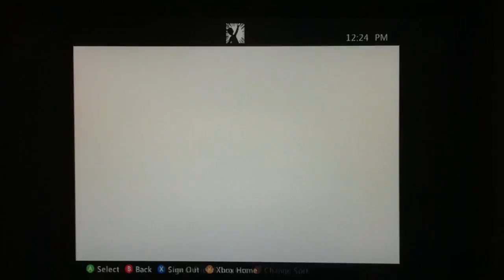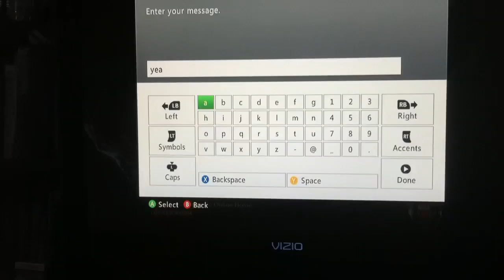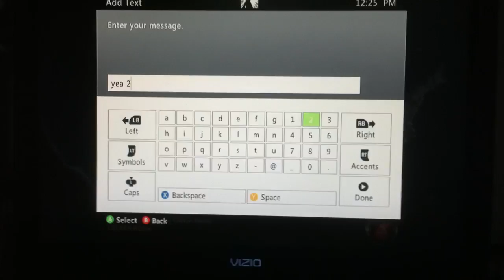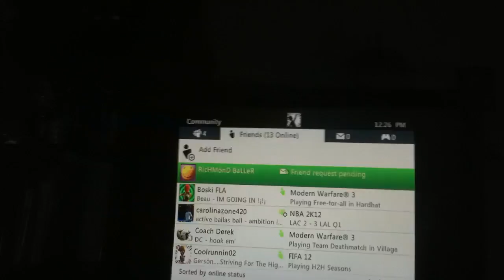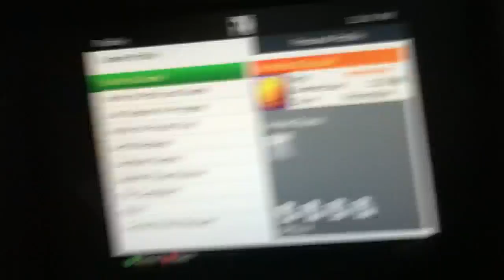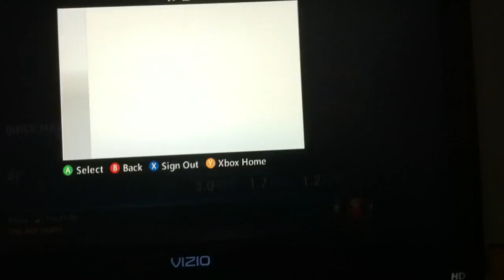Shooting off the iPhone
Opponent didn't want to get on 2k random game